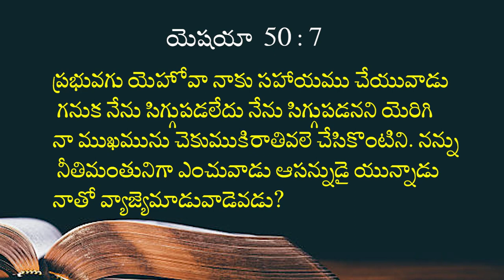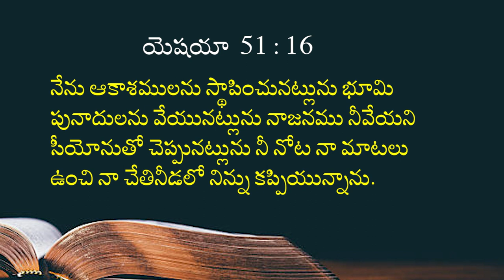28 08 2023 Paul Suresh garu అంశం: దేవుని చేత ఏర్పరచబడిన సేవకుడు నీ దర్శనం ఏమిటి ? Part -2.